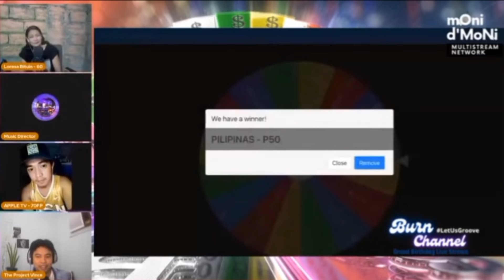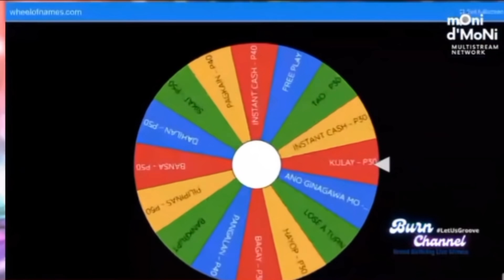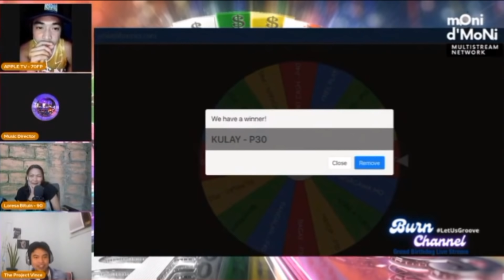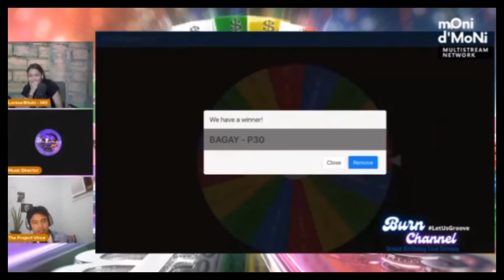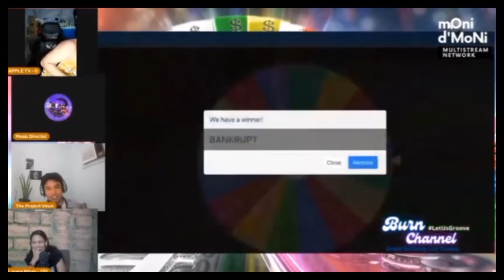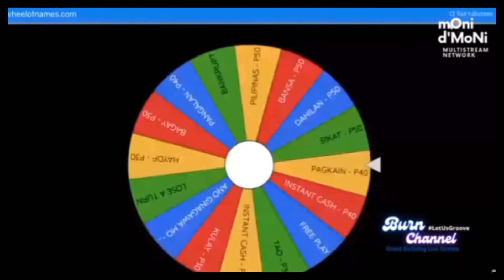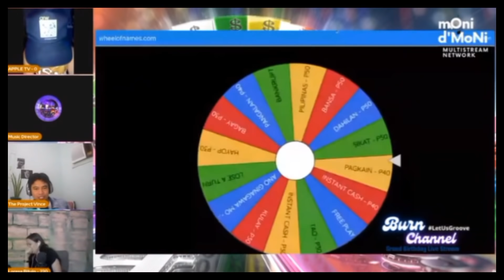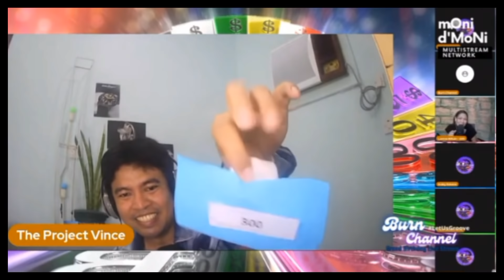Let's Play Wheel of Fortune (part 2)